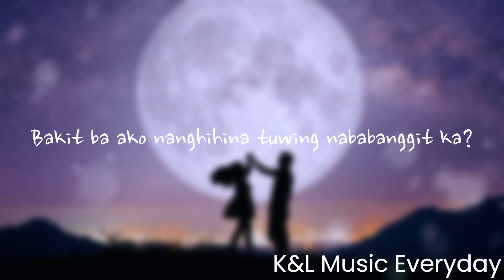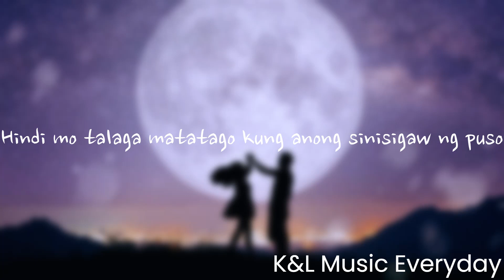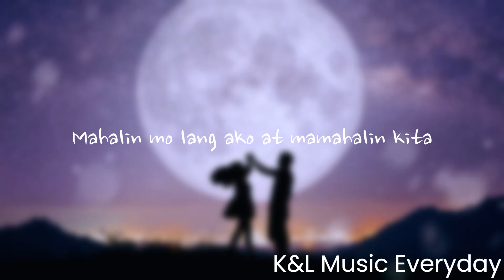"Yakap" By Zack Tabudlo (Lyrics)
"Yakap" By Zack Tabudlo

Respect The Owner Of This Song.

Song:
Yakap
Artist:
Zack Tabudlo

I'll Hope You Like It This Song!
If You Suggest A Song
Comment Now!